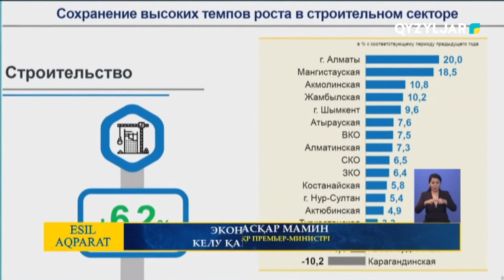Экономиканың қалпына келу қарқыны 3,8%-ға жеделдеді